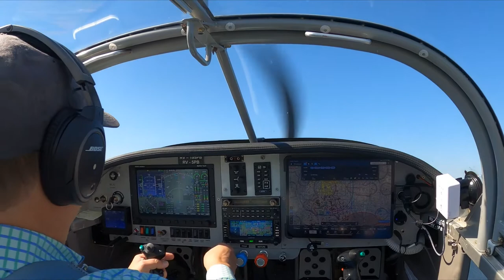Vans RV-7A Peach State Aerodome Landing and Take Off - Short and soft field.